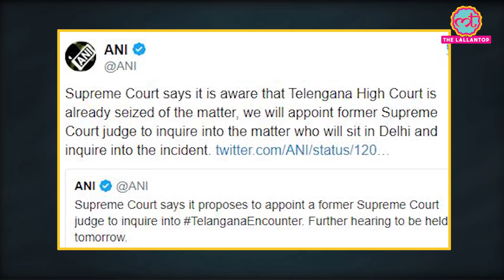Hyderabad Case। Police ने बताया Veterinary Doctor को गैंगरेप से पहले शराब पिलाई गई थी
The DNA of the body, which was found burnt at Chattanpally under-bridge, has matched with the veterinarian’s family members. The DNA tests also confirmed that the seminal stain found at the two crime scenes belong to the four accused, , who were killed in the recent encounter at Chattanpally. After the encounter of the four accused, Mohammed Areef, J Shiva, J Naveen and Ch Chennakeshavulu at Chattanpally on December 6,Cyberabad police commissioner, VC Sajjanar, said that the po lice have already collected DNA samples of the accused to pr ove their involvement in the veterinarian’s rape and murderand also to find out if they were involved in similar offences in Telangana and neighbouring states.